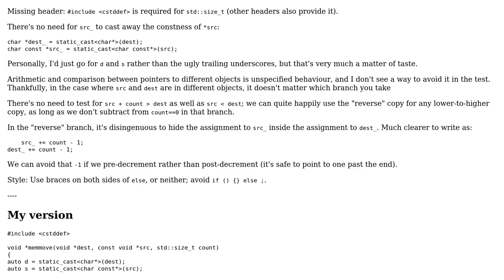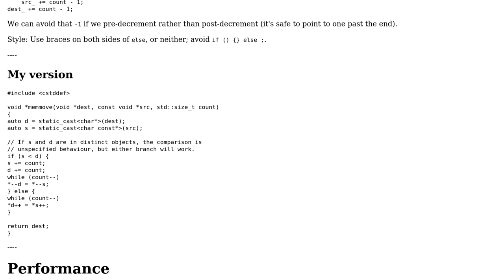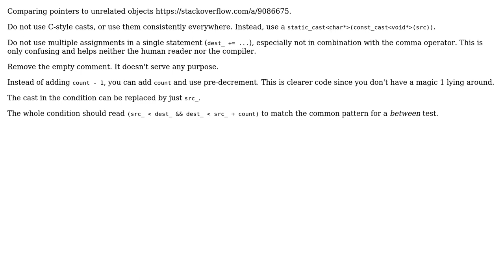Implementation of memmove (2 Solutions!!)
Implementation of memmove

With thanks & praise to God, and with thanks to the many people who have made this project possible! | Content (except music & images) licensed under CC BY-SA | Music | Images & others | With thanks to user Toby Speight user Roland Illig user Chen Li and the Stack Exchange Network Trademarks are property of their respective owners. You are responsible for your own actions.